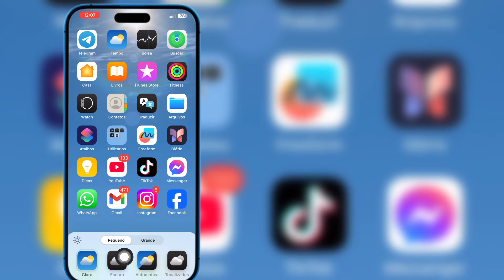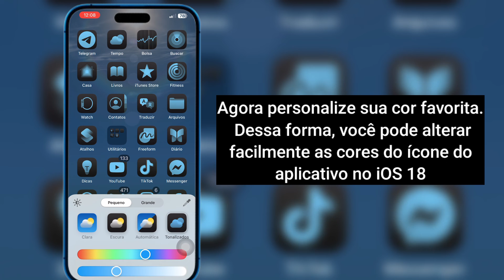Como alterar as cores dos ícones de aplicativos no iPhone - iOS 18 (nova atualização)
Olá amigos
Neste vídeo, mostrarei como alterar as cores dos ícones de aplicativos no iPhone - iOS 18 (nova atualização)

Palavras-chave relacionadas:---

alterar a cor do ícone do aplicativo ios 18

personalizar as cores do aplicativo no iphone

como alterar as cores do aplicativo iphone

como alterar a cor de fundo do aplicativo no iPhone

você pode alterar as cores do aplicativo no iphone pro max

tela inicial do iPhone alterar a cor do aplicativo

tela inicial com cor personalizada iphone

como alterar a cor do aplicativo iphone

ícones de aplicativos personalizados iOS 18

ícones de aplicativos coloridos iOS 18